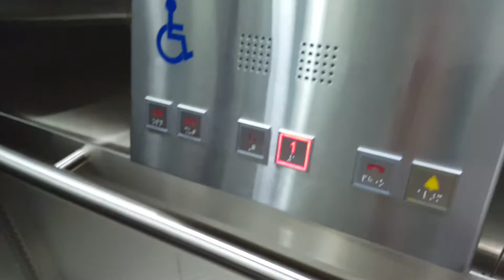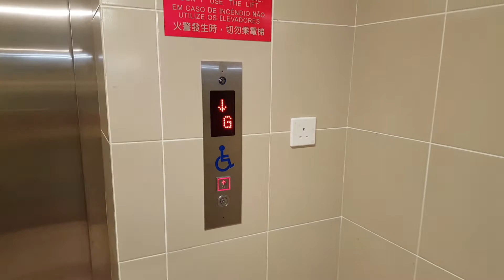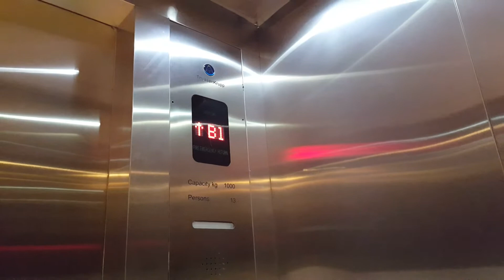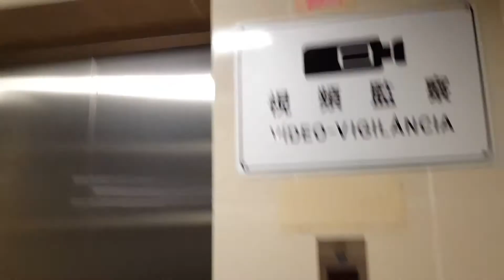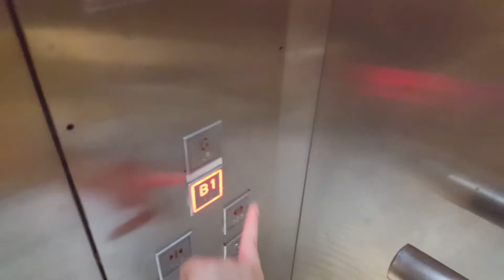ThyssenKrupp Traction Elevators in Macau